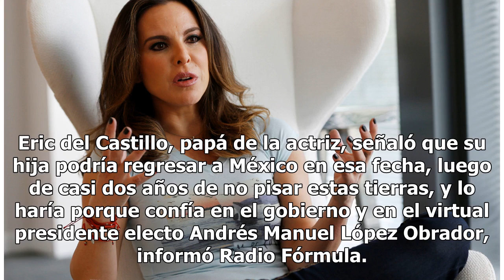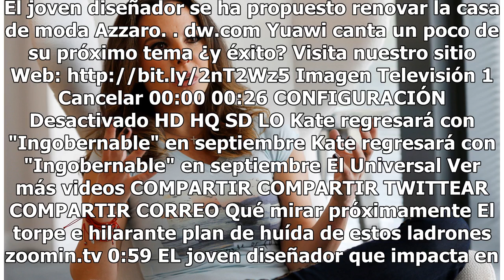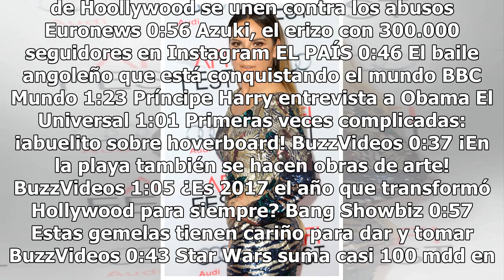Kate del Castillo vendrá a México cuando AMLO esté en la presidencia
Kate del Castillo ha afirmado que puede venir a México cuando ella quiera, pero ha sido prudente y ha preferido que pase más tiempo para hacerlo, aunque todo parece indicar que tal vez venga al país en diciembre próximo. Eric del Castillo, papá de la actriz, señaló que su hija podría regresar a Méxi...